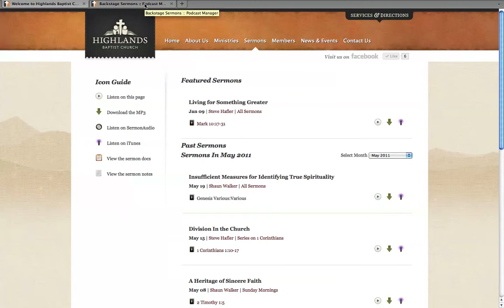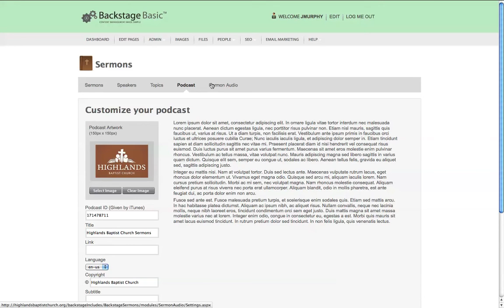Ministry iTunes Integration